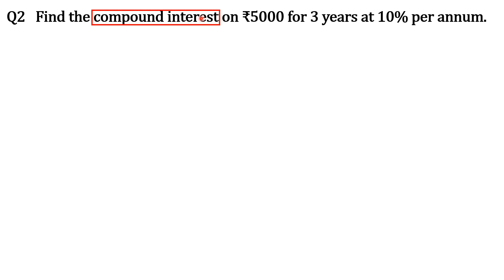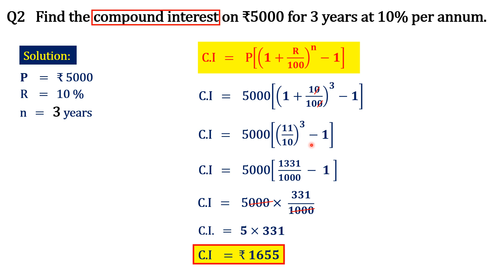icse class 9 maths chapter 2 compound interest ml aggarwal